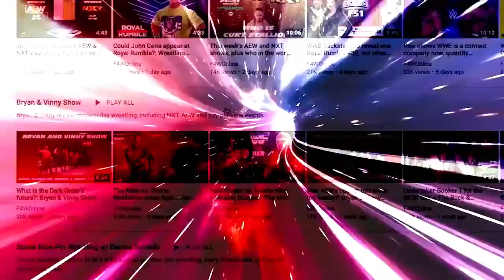The good and bad of the last Raw prior to WrestleMania 38: Wrestling Observer Live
Mike Sempervive recaps Raw, which featured some of the go-home build for WrestleMania this coming weekend. [March 29, 2022]